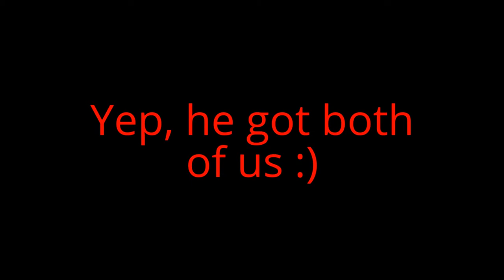Ninjacraft Solo UHC: Me vs. Thanalox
So I helped test the Solo UHC along with some other players when I come across Thanalox at 0,0. I recorded it because the victor is someone you wouldn't expect to come out on top :)